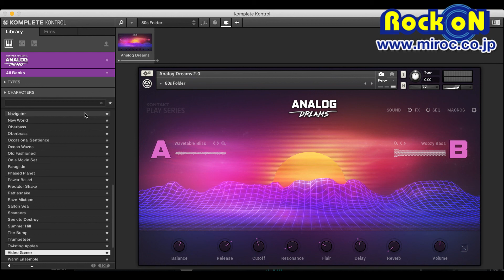027:ANALOG DREAMS ☆Native Instruments KOMPLETE 全音源試聴！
Native Instruments KOMPLETE 全音源試聴！記事はこちら